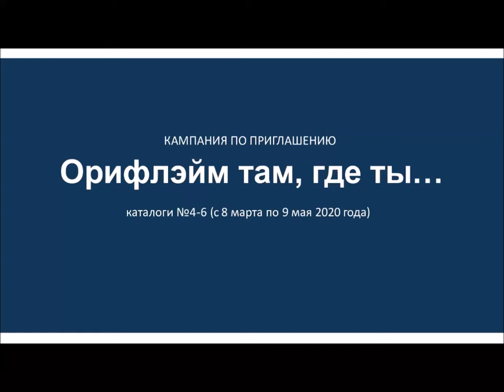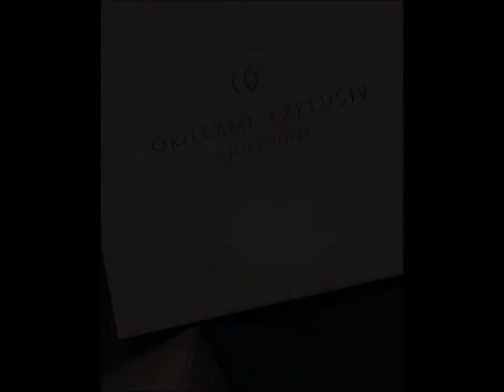Рекрутинговая кампания Орифлэйм там где ты Регистрация в Орифлэйм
Удаленная работа в настоящее время - это необходимость! Если ты раньше думала/ присматривала для себя возможность удаленной работы- пришло твое время!
Приходи в мою команду и начни сотрудничество с компанией Орифлэйм.

Почему мы?
У нас есть все, для того чтобы начать работать удаленно.
- востребованный продукт - косметическая компания
- возможности и сервисы для онлайн-работы
- обучение
- командная поддержка

Не жди другого времени и другой возможности, заполняй анкету на сайте